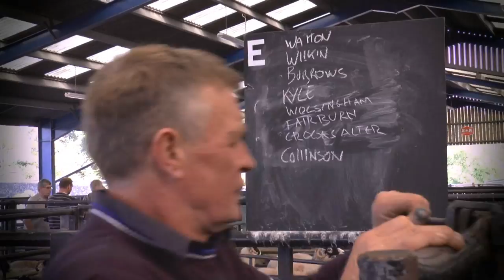Swaledale Sheep - Middleton Sale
Swaledale Sheep Sale 'Ewe Auction' held at Middleton In Teesdale, County Durham, England at Harrison & Hetherington Ltd.

Several thousand Swaledale Ewe's are a auctioned annually in its Autumn sale. Buyers from mostly northern England attend looking for premium breeding stock.